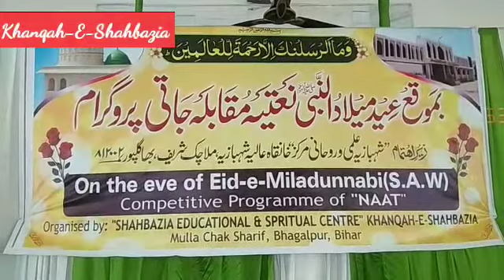نعتیہ مقابلہ | Khanqah-E-Shahbazia | Maulanachak Bhagalpur | News The Passion | NTP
نعتیہ مقابلہ | خانقاہ شہبازیہ | News The Passion | NTP
Hi,
About This Video:
On the eve of Eid-e-Miladunnabi a competitive programme of NAAT has been organised by Khanqah-e-Shahbazia, Bhagalpur.
Welcome to YouTube channel Sport The Passion. The purpose of this channel is to spread the factual and unique information related to sport popular in India like cricket, kabaddi, hockey, badminton, tennis etc. As we have a huge population of sports fans in India, this channel tends to fulfill the thirst of fans. As far as You Tuber is concerned he is a sports journalist. He has been writing for news paper and websites since 1999. After doing his P.G diploma in journalism and mass communication he joined E.tv Urdu and worked there for more than three years as a sports journalist. Recently he took a break from E.tv Bharat and now is highly concerned to open a YouTube channel related to sports that can provide the information to sport lovers. I am very much sure that this channel will be able to quench the thirst of the fans. Thanks